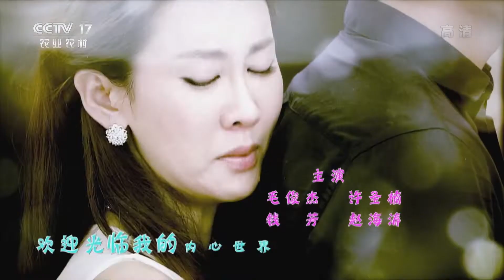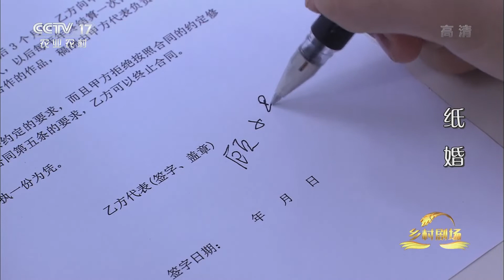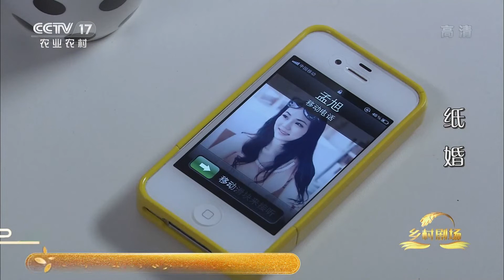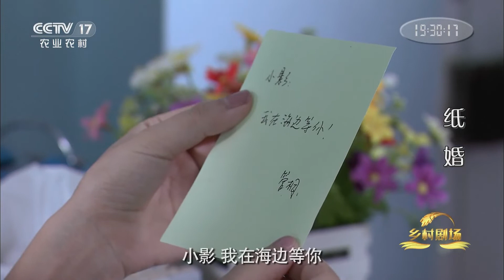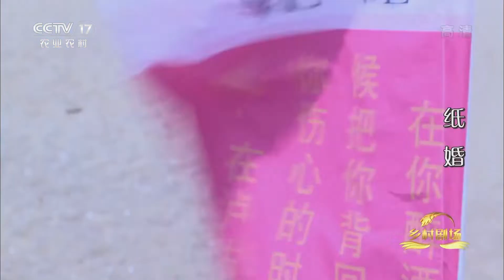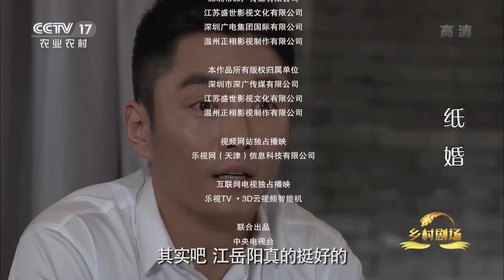《纸婚》 第19集 小影有意撮合许莘与江岳阳丨农业致富经 Agriculture And Farming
本集主要内容：
段斐觉得有些对不住父子俩，于是开车前往海洋公园寻找二人，却发现孟旭与小茜在一起，二人有说有笑。小影的连载终于写完，她撮合许莘与江岳阳在一起，许莘却坚决不同意。

80后“城市女”顾小影，“颇有勇气”地嫁给了“凤凰男”出身的机关干部管桐。婚后顾小影发现，无论是农村公婆的生活习惯、思维方式，还是管桐作为一名政府官员的业余爱好、行为习惯，甚或两人对待事业与家庭关系的态度，都出现了越来越多的分歧……